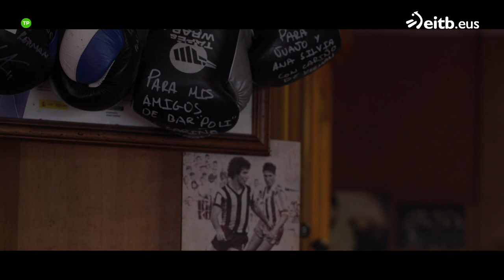''Sigo con los mismos amigos, vivo donde siempre; no quiero que se me suba a la cabeza''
El boxeador está seguro de que la fama no se le va a subir a la cabeza.